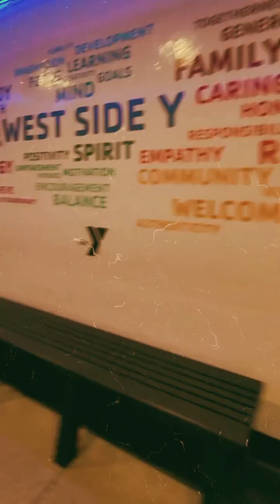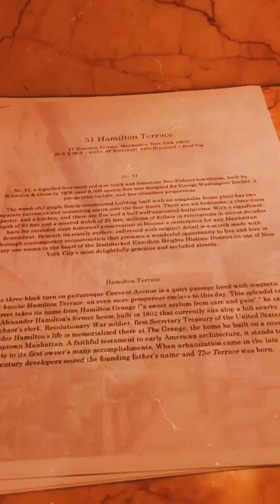Title: Smoke Gets In Your Eyes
At the office featuring 51 Hamilton Terrace, precious and blessed, feels like home, Manhattan, Big 🍎

No. 51 Hamilton Terrace...